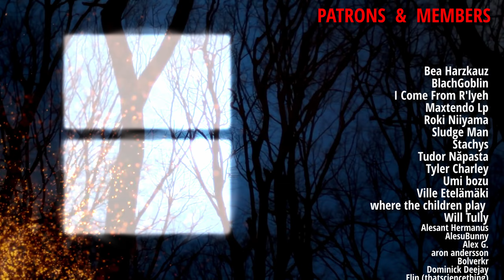Clean intro Riffs made BLACK METAL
I picked some clean (Metal) guitar intros and made little Black Metal songs out of them.